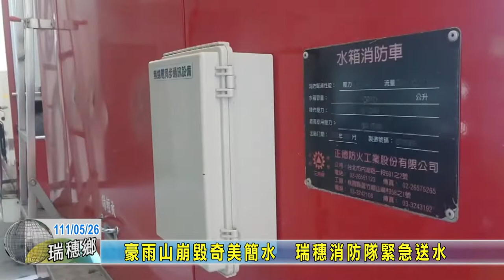20220526 05 豪雨山崩毀奇美簡水瑞穗消防隊緊急送水